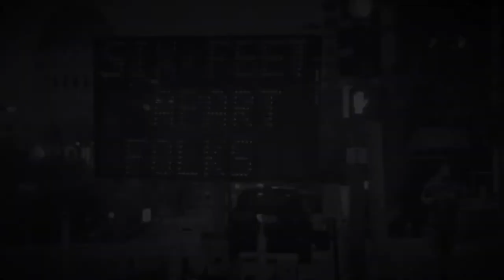Apsara Kasiraman — Requiem for Four Horns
Written for the project Requiem-20, presented by the Musical Mentors Collaborative, in memory of those who have perished during the COVID-19 crisis.

Recorded by Eric Huckins. Video created by Apsara Kasiraman (me).